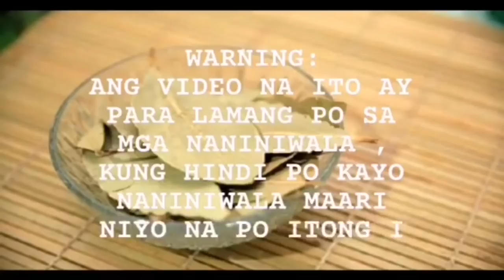MERON KA DAPAT NITO-APPLE PAGUIO7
APPLE PAGUIO7 INFO